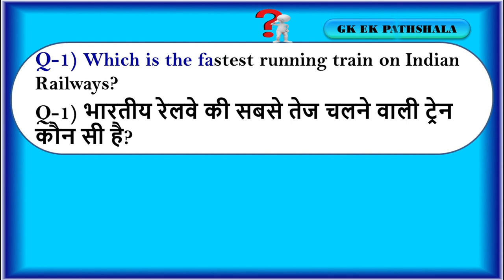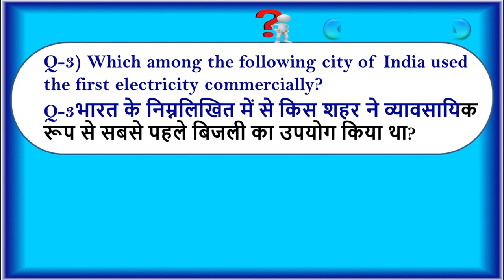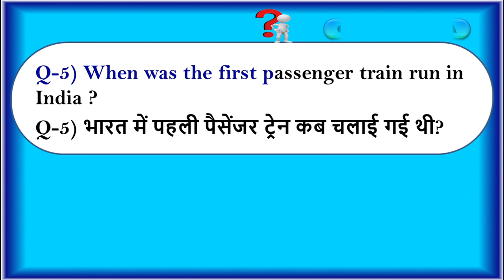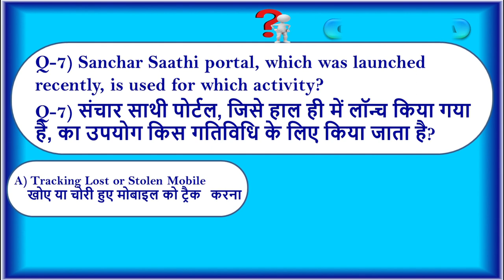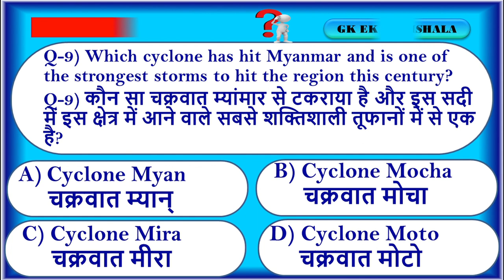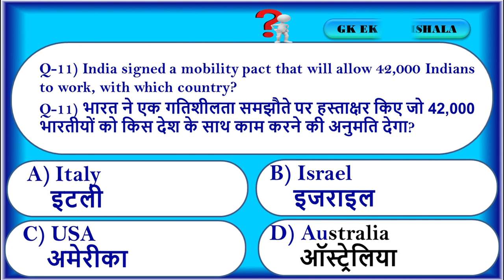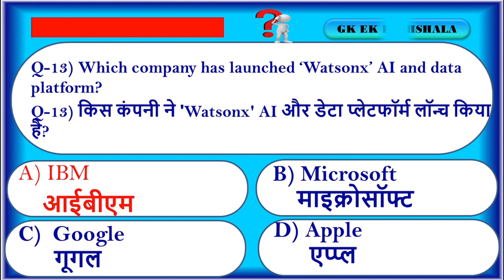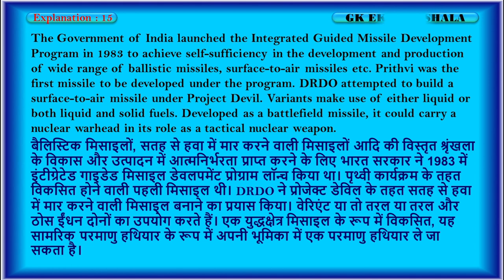GK QUESTIONS || GK IN HINDI & ENGLISH || GK QUESTIONS & ANSWER | GK QUIZ || OBJECTIVE TYPE Q AND A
"Stay ahead of the latest updates in General Knowledge and Current Affairs!
GK EK PATHSHALA brings you daily news and insights on the most important events and issues.Tune in for engaging and informative content that will keep you informed and on top of your GK Game.

GK EK PATHSHALA providing you the best bunch of General Knowledge to crack all type of Government Examinations.
GK EK PATHSHALA providing GK of all the subjects Like
GK on History,
GK on Indian Geography,
GK on Political Science,
GK on General Awareness GK
GK on Medieval Indian History
GK on Ancient Indian History,
GK on Important Questions of Indian Culture
GK on Indian Constitution,
GK on Biology
GK on Modern Indian
GK on  Famous Places .
Indian GK
Lucent GK
GK on Current Affairs
GK on all Sports
GK on Famous Personality
GK  on New Technologies
GK on Medical Science

Thanks for Giving the Valuable time to watch the videos

Thanks & Regards
GK EK PATHSHALA

Please  do suggest to improve the Questions pattern.